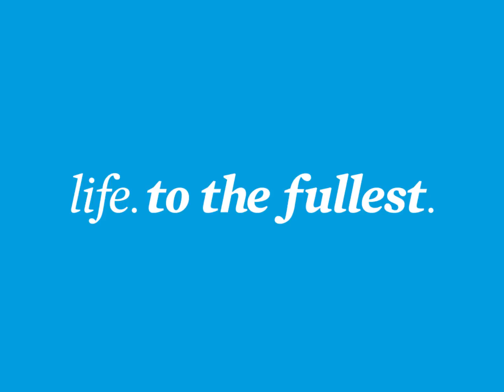St. Jude is Now Abbott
St. Jude Medical is now Abbott. We now have a presence in nearly every area of the $30B cardiovascular device market. Welcome to our new colleagues—together we’ll help people live their best lives through good health.